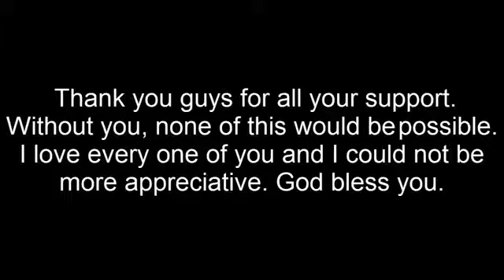شاهد اللعب الذي حطم رقم قياسي